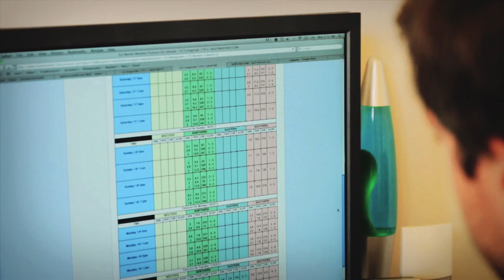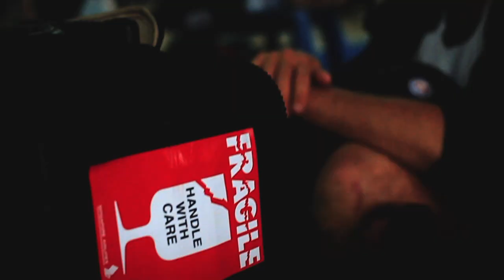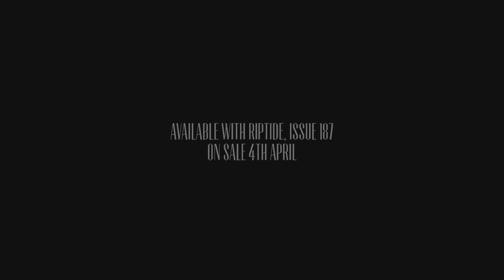'6MONTHS' Official Trailer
Keep your eyes peeled and ears to the ground @
and get along to a Premiere at one of the following locations:

- Ulladulla
- Sydney
- Margaret River
- Gold Coast
- Port Macquarie

'6MONTHS' is a look at what can be achieved in a relatively short period of time; it's a demonstration of what a lot of hard work can result in; it's a celebration of travel, adventure, mateship and the incredible waves that were on offer during the Winter of 2011.

From early April through until the end of September, Ewan Donnachie chased waves high and low at a frenetic pace, along with good mates Jase Finlay, Damien Martin, Chris James, Nick Gornall and assorted other riders.

It was a testing time; last-minute calls, delays, cancelled flights, lost baggage, injuries, unreliable swell patterns and adverse weather conditions were inevitable components of nearly every mission.
But the boys put their heads down, committed and reaped the reward of unspoiled perfection.

The film provides a rare insight into the lives and mindsets of these free-surfers and the equally dedicated photographers and filmers who document their exploits.
It's not all fame and fortune; it's very rarely glamorous. But as each and every one will attest, it's most certainly worth the effort.

A film by Ewan Donnachie and Lucas Vazquez, '6MONTHS' aims to inspire.
Save your coin, get some mates together, do a little research and hit the road to discover what's out there waiting for you.

Filmed by Andrew Kaineder

Edited by Lucas Vazquez

Sound Design by Anthony Tiernan

Colour Grade by Jessica Morgan

3D Compositing & Motion Graphics by Toby Royce

Title Animation by Sam Finlay

Design by Tyson Peisley

MUSIC

'Chinese Hip-Hop Beat 2'
L.E.S

'Omaha (Instrumental)'
Diger Rokwell

'6MONTHS' is proudly supported by -

Enjoy! x